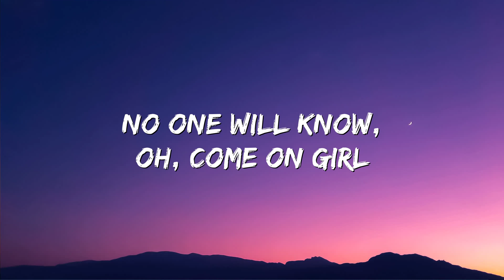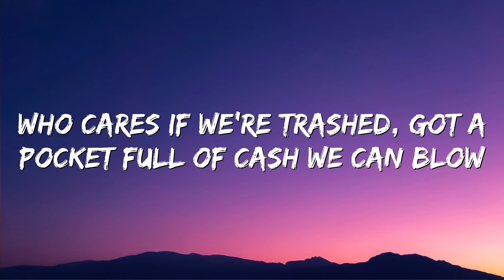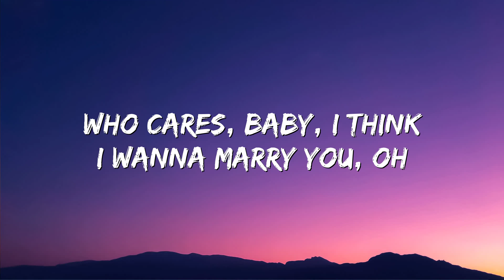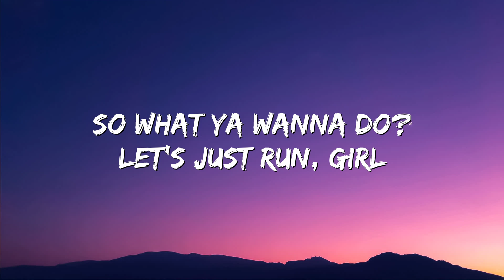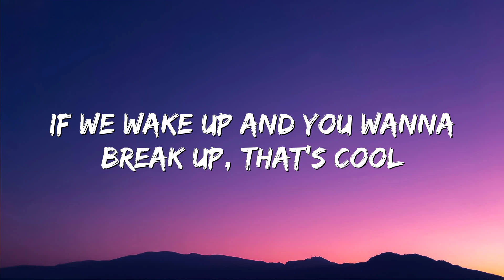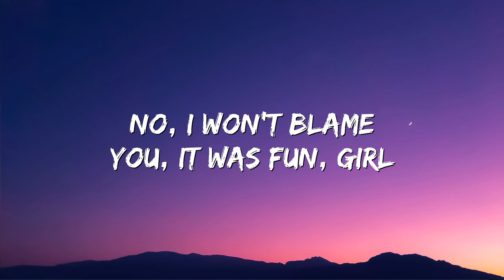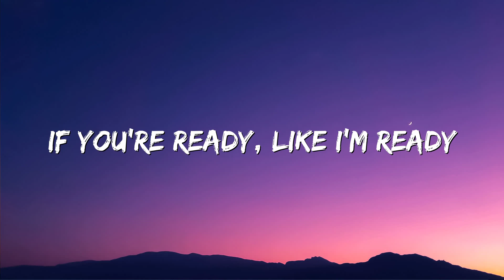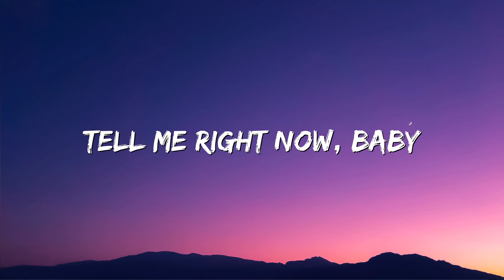Marry You - Bruno Mars (Lyrics)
🎤 Lyrics: Marry You - Bruno Mars